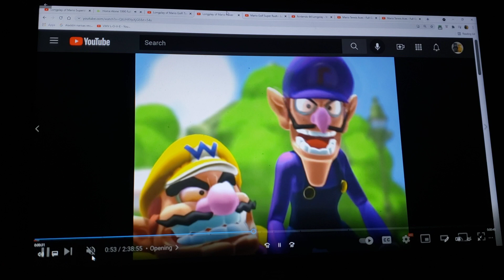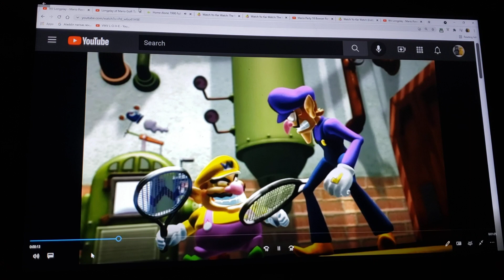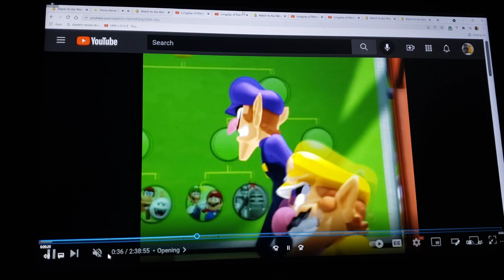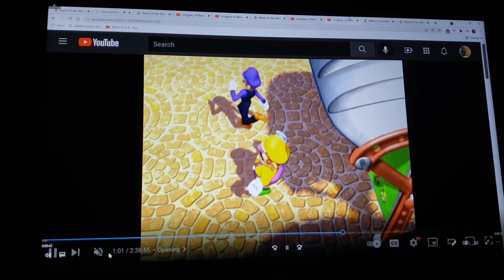Home Alone (TFR Human Style) Part 6 What Kind of Mother Am I/Wario & Waluigi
cast appearance
harry as an officer-ogthar (dinotopia: Quest for ruby sunstone)
jeff mccallister-eddie horton (Lloyd in space)
Tracey mccallister-butterbean (butterbean's cafe)
buzz mccallister-ed the protector (get ed)
Leslie mccallister-maddie fenton (danny phantom)
meghan mccalister-true (true and the rainbow kingdom)
rod mccallister-danny fenton/phantom (danny phantom)
linnie mccalister-regina Mulgrave (inazuma eleven ares)
Brooke mccallister-cricket (butterbean's cafe)
Kate mccallister-lily adams (yo-kai watch)
Kevin mccallister-nate adams (yo-kai watch)
Peter mccallister-aaron adams (yo-kai watch)
fuller mccallister-j.p. lapin (inazuma eleven go)
Heather mccallister-rena (dinozaurs)
Sandra mccallister-jazz fenton (danny phantom)
tarantula-venus (spider riders)
old man marley-woody (toy story series)
pizza boy-adrien agreste/cat noir (miraculous: tales of ladybug and cat noir)
frank mccallister-jack Fenton (danny phantom)
airport driver-shaggy rogers (scooby-doo) & once-ler (the lorax (2012))
lineman-lance sterling (spies in disguise)
mitch murphy-t.j. detwiller (recess)
airline counter person-crysta (ferngully: the last rainforest)
flight attendant-cinderella (Cinderella (1950))
johnny-rasputin (anastasia (1997))
snakes-mayor humdinger (paw patrol)
harry-wario (mario series)
marv-waluigi (mario series)

clips/years/companies
home Alone (@1990 20th century fox)
yo-kai watch: the movie (@2014 olm inc)
Cinderella II: dreams come true (@2002 disney)
danny phantom (the fright before christmas, million dollar ghost & fanning the flames; @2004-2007 Nickelodeon)
mario tennis (@2000 Nintendo)
mario superstar baseball (@2005 Nintendo)
mario golf: Toadstool tour (@2003 Nintendo)
mario power tennis (@2004 Nintendo)
mario golf super rush (@2021 Nintendo)
mario tennis aces (@2018 Nintendo)
mario party 10 (@2015 Nintendo)